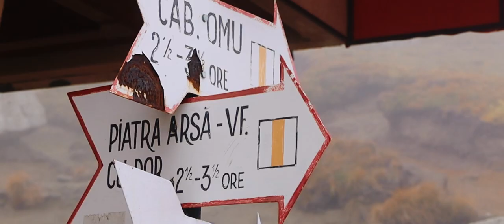Parcul National Bucegi